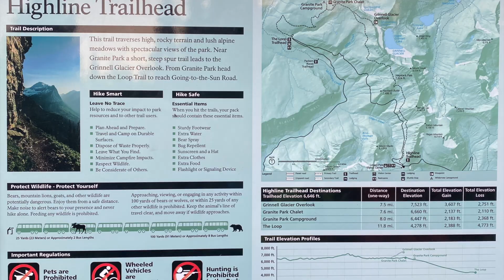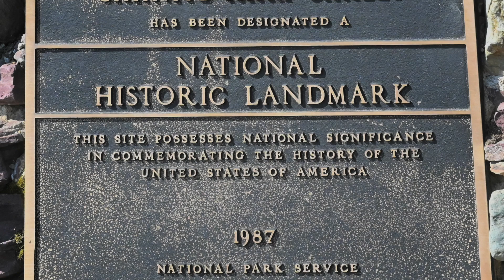Highline trail, GNP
Highline Trail in Glacier national park  is regarded as one of the best trails in the park. Thie trail is about 12-mile trail long, which is also one of the longest, most popular, and most strenuous trails. It traverses a lot of the same terrain as Going-to-the-Sun Road,  which can be seen when looking down, the trail ended at the Granite Park Chalet, but coming back either turning around same way back or ended at the LOOP.